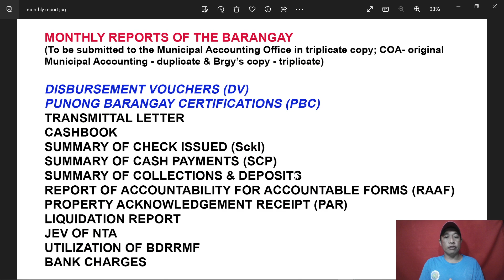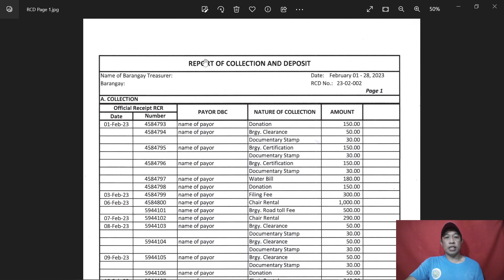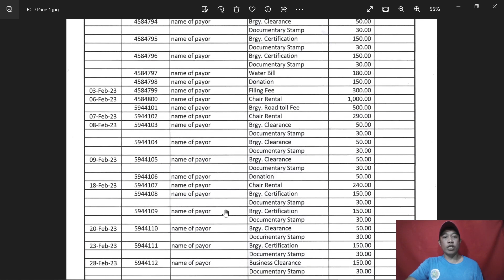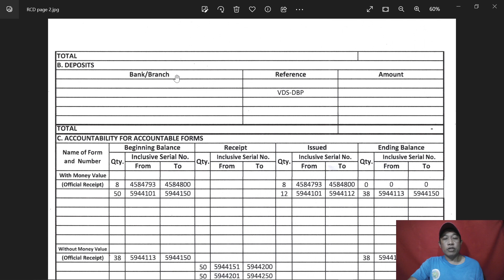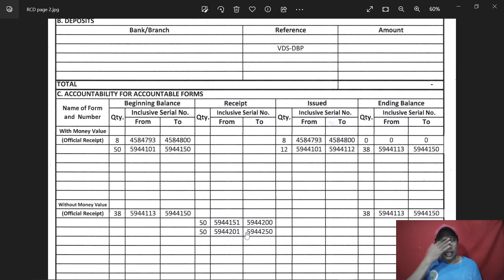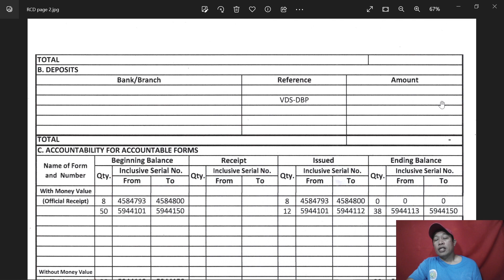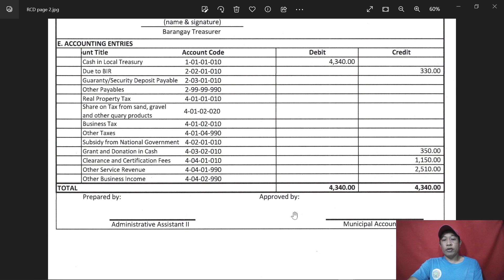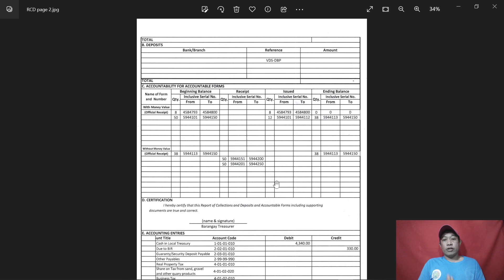REPORT OF COLLECTIONS AND DEPOSITS | BARANGAY ACCOUNTING